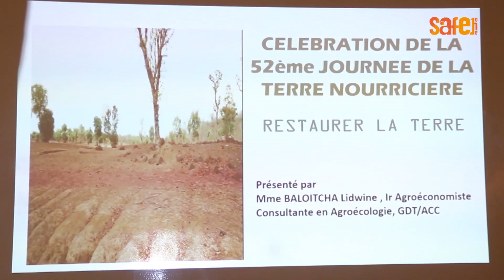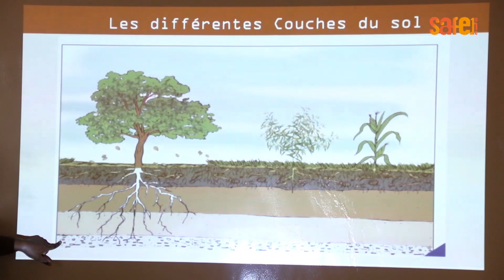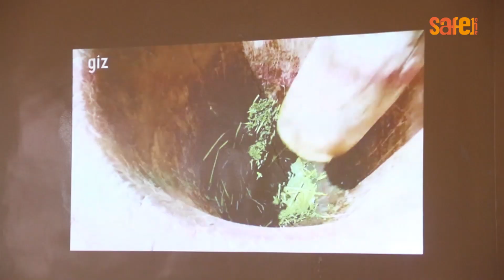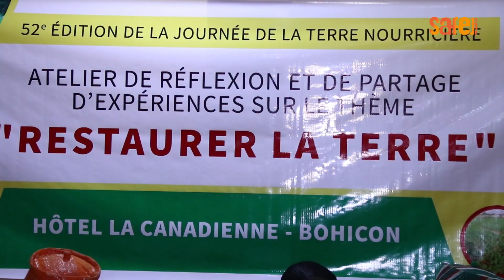AGROECOLOGIE: SYNERGIE PAYSANNE OUTILLE SES MEMBRES